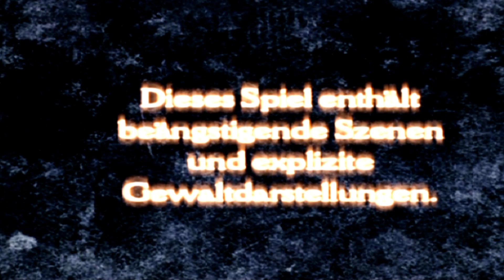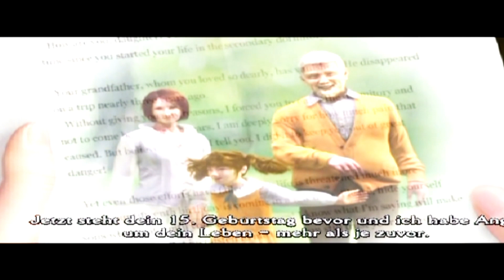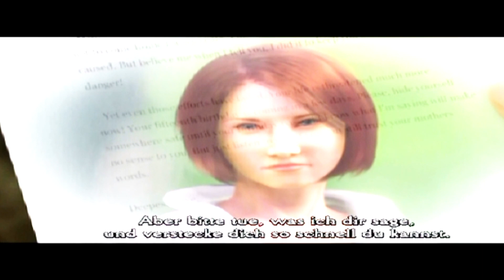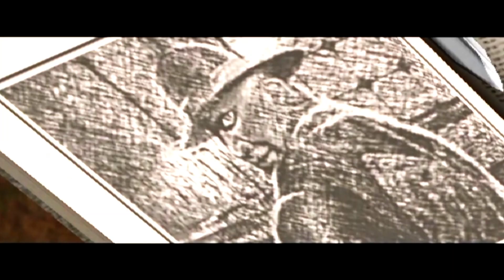Clock Tower 3 #01 💀 Der Fremde im eigenen Haus 💀 Clock Tower 3 Deutsch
► Clock Tower 3  - Gameplay und Kommentar by SONIC X GAME.

Gestern war Alyssa noch ein einfaches Schulmädchen, doch das wird sich heute ändern, wenn sie die Wahrheit über ihre Familie erfährt, auf der seit Generationen der Fluch des Bösen lastet. Wird es uns gelingen die Seelen ihrer Familienangehörigen zu befreien, bevor die Diener des Bösen sie daran hindern können? Was hat es mit dem schwarzen Mann auf sich und in welcher Verbindung steht er mit dem mysteriösen Glockenturm? Werden wir das Grauen überleben bevor die Uhr Mitternacht schlägt? Willkommen in einem Horror-Abenteuer von den Machern von Resident Evil, in dem drückende Atmosphäre nicht zu kurz kommt.